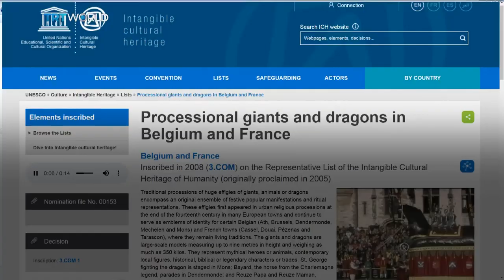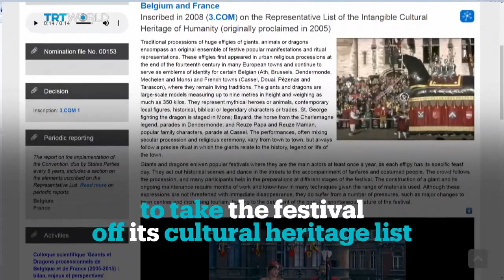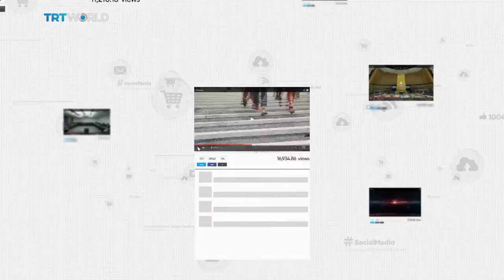Belgium ‘Blackface’ The Ducasse d’Ath celebrates a blackface character criticised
The festival held over the weekend in a small Belgian town that highlights the big problem that country has with anti-black racism. The festival features a character that is massively offensive to black people all over the world and which reinforces, in 2019, racist ideas we were supposed to have moved past by now. The character in the festival is called ‘The Savage’.